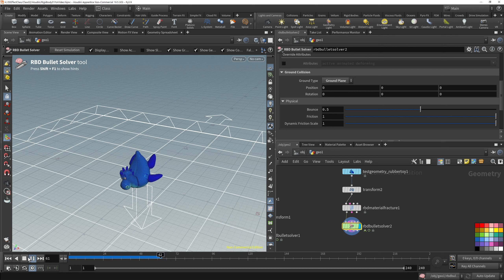한국영상대학교 특수영상학과 이펙트수업 Rigidbody02